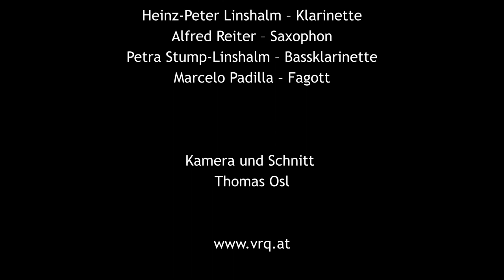George Gershwin: aus "An American in Paris" (Arr: Raaf Hekkema) - Vienna Reed Quintet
Vienna Reed Quintet

George Gershwin: aus "An American in Paris" (Arr: Raaf Hekkema)

monforter zwischentöne 2020
Altes Hallenbad Feldkirch
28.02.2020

Heri Choi – Oboe
Heinz-Peter Linshalm – Klarinette
Alfred Reiter – Saxophon
Petra Stump-Linshalm – Bassklarinette
Marcelo Padilla – Fagott